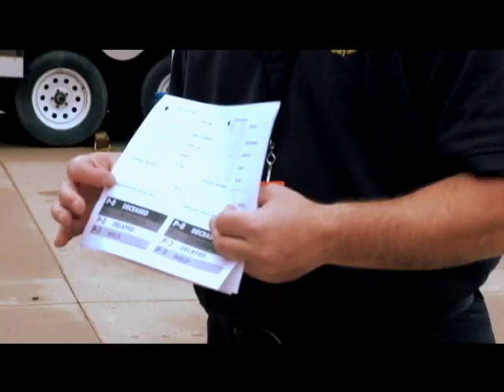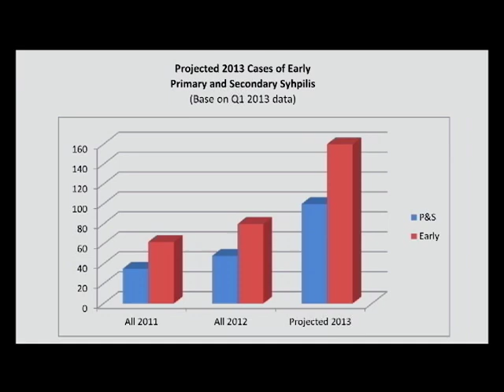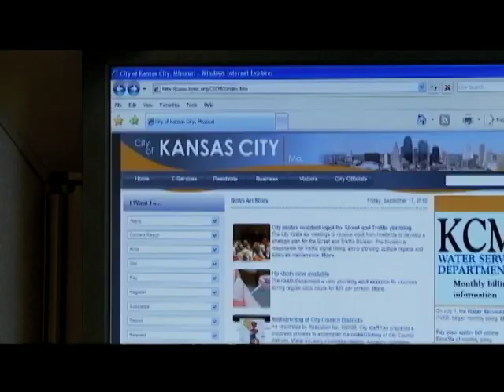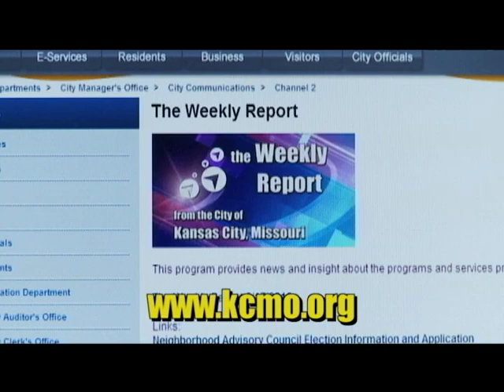The Weekly Report - May 17, 2013